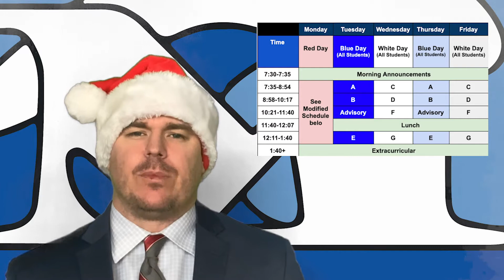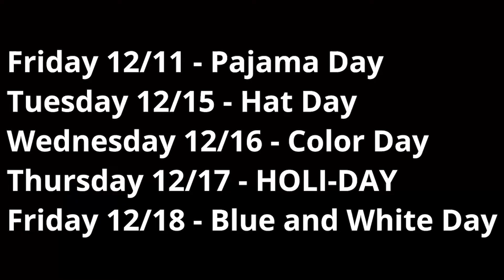MHS Morning Announcemens 12:16